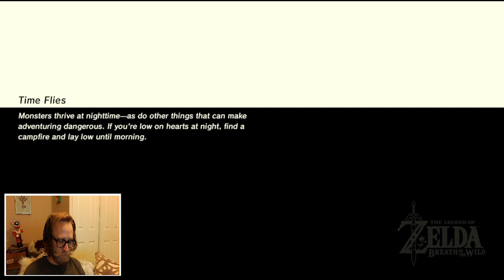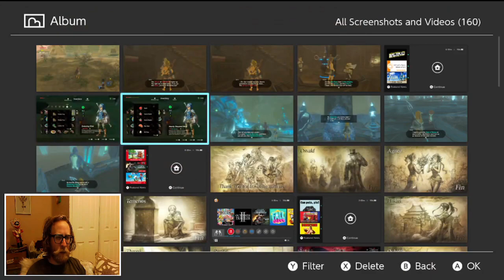Breath of the Wild: Part 11 - Recalling Some Memories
TWO memories!

Twitch.tv/wavedog23
Twitter.com/wavedog23